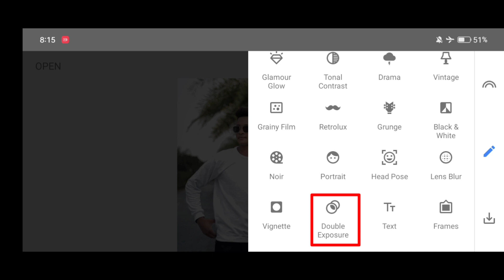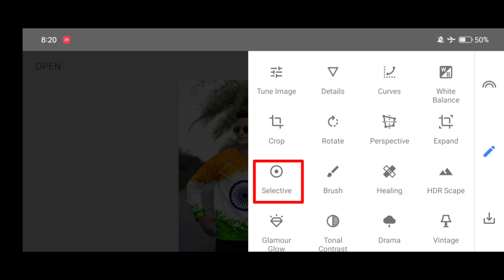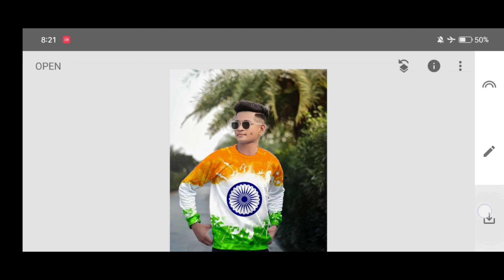republic day 26 january photo editing 2023 | t-shirt change indian flag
Keyboard:-
ROYAL EDITOR
26 january photo editing 2023
republic day photo editing
26 january photo editing picsart
happy republic day photo editing
photo editing
26 january editing
26 january photo editing snapseed
26 january photo editing new
new 26 january photo editing
26 january 2023 photo editing

▶PROFESSIONALS 4k Quality Background Remove